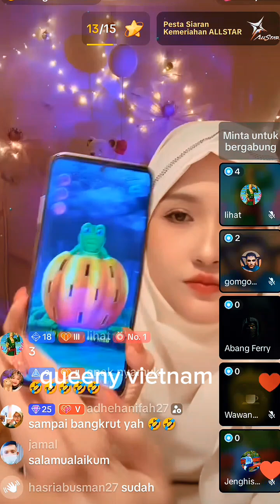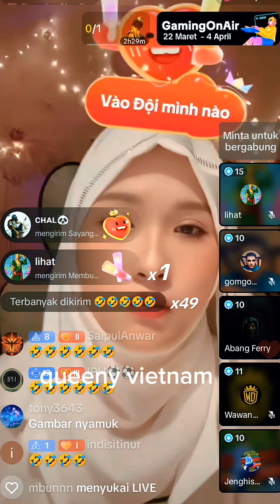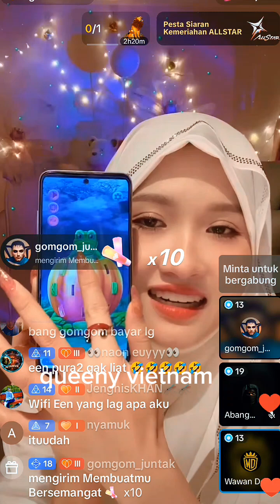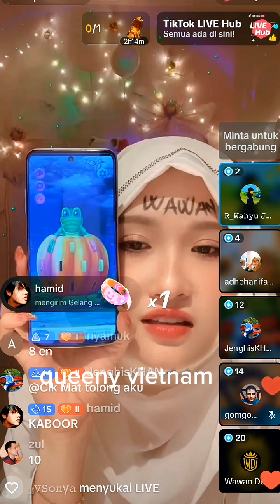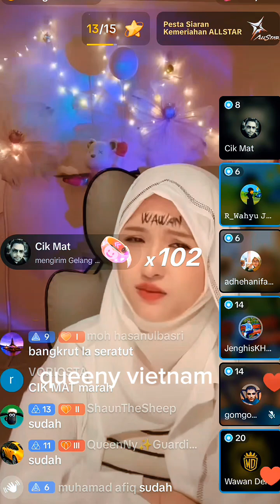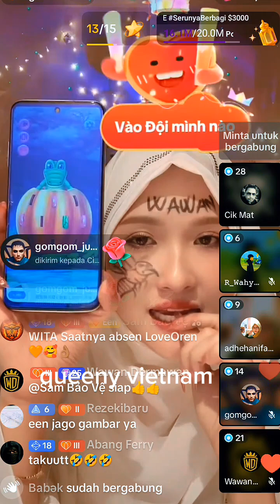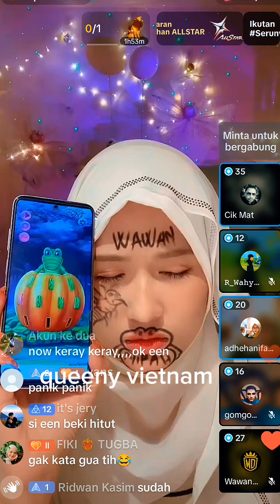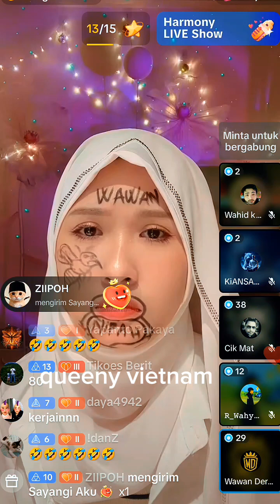queeny vietnam wajah full coret main kodok seru banget Komal famili nyamuk